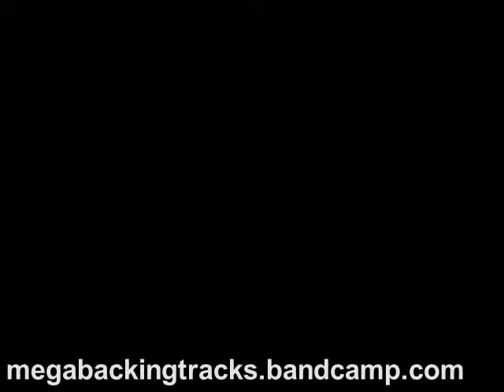MBT Vol4 06 - Chillout Lounge Cm 80 bpm